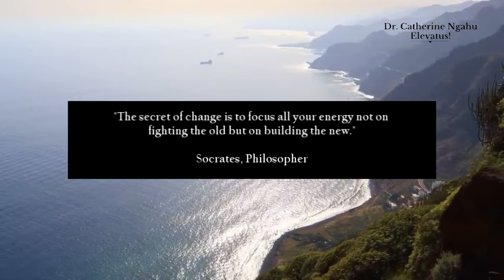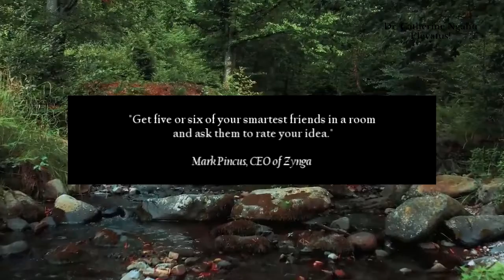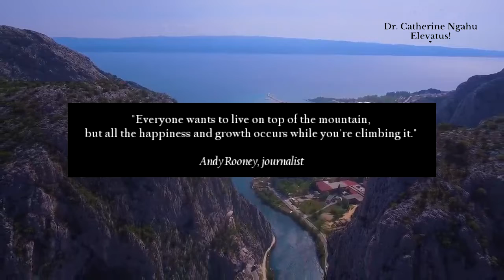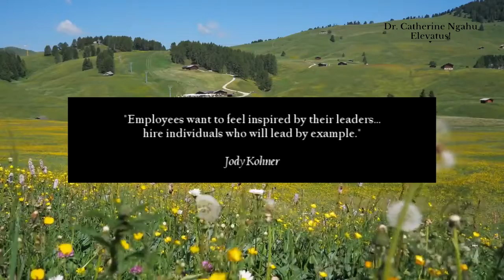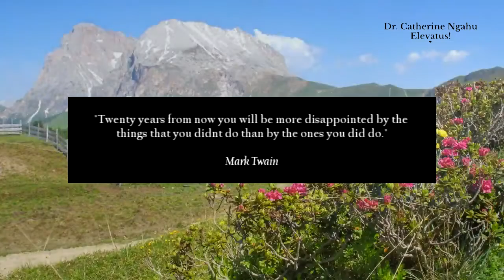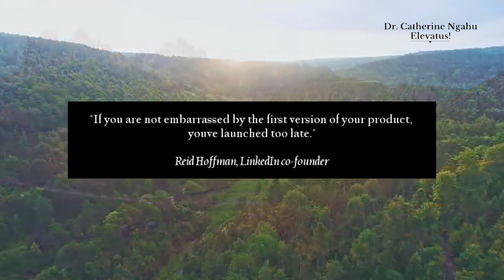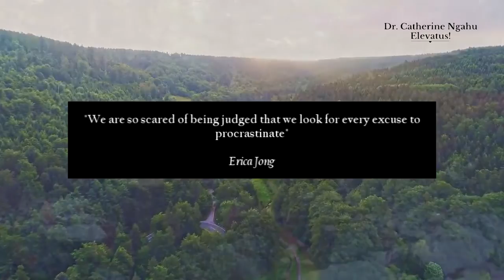The Best Business Growth And Motivation Quotes To Help You Succeed!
Business growth and motivation quotes to inspire business leaders and entrepreneurs.
These motivational quotes for entrepreneurs aim to motivate you about enterprise growth. They will encourage and inspire entrepreneurs and those in business a to pursue their dreams and goals. They include quotes about business growth and focus, enterprise growth and change, business growth and conformity, business growth and discomfort,  business growth and innovation, business growth and passion, enterprise growth and motivation, business growth and problems, enterprise growth and challenges.
These are the best business growth and motivation quotes to help you succeed.  also cover growth and happiness, growth and building your dream, business growth and leadership, business growth ideas, growth and making ideas happen, growth and thoughts, growth and success.

Elevatus
Business Quotes
00:00 The secret of change is focus
00:58 Don't be afraid to give up the good for the great
01:59 Pay by the rules
02:56 Your thoughts are magnified in your life
03:56 Lead by example
04:58 Timing and perseverance make for overnight success
05:40 Never give up on what you think about constantly